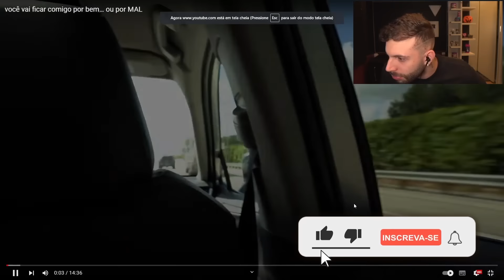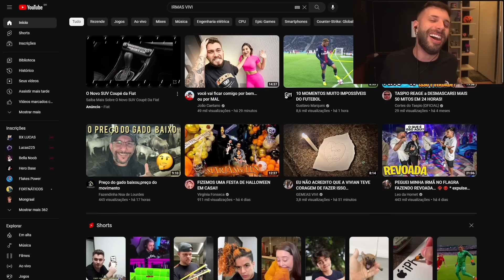JOÃO CAETANO PASSOU DOS LIMITES...😱| TASPIO REAGE a você vai ficar comigo por bem… ou por MAL